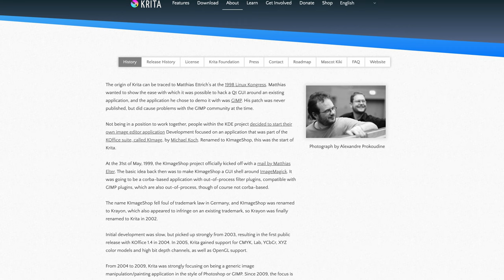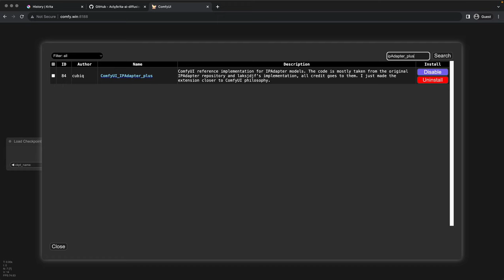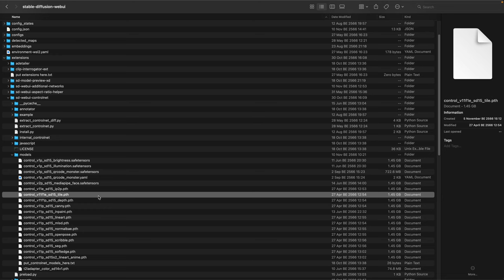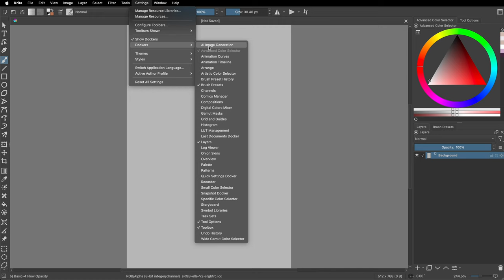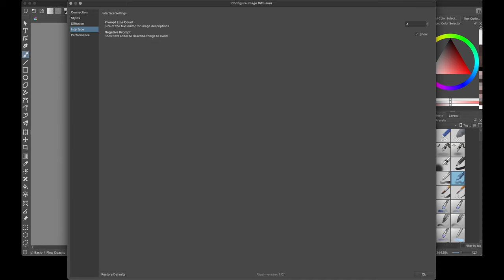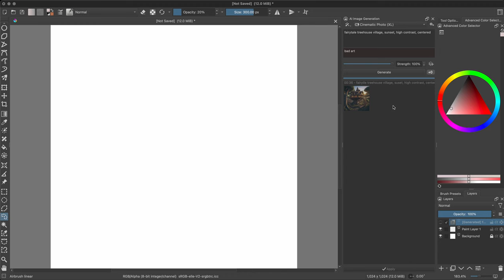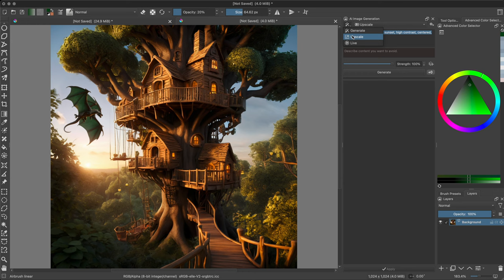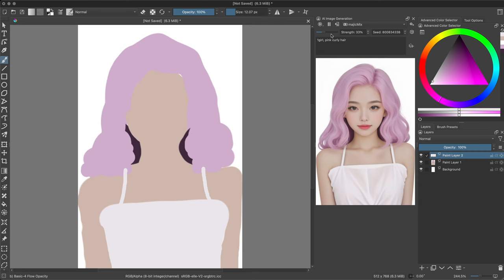How to Install Krita + Krita AI Diffusion (TH/EN subtitled)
2% Drawing + 98% Stable Diffusion
Install & Use krita with Krita AI Diffusion

00:00 - Intro
00:15 - Download Krita
01:35 - Download Krita ai diffusion
03:05 - Start ComfyUI checklist
04:30 - Start Model checklist
07:49 - Install Krita
08:11 - Install Krita ai diffusion plugin
09:05 - Basic Configuration
11:56 - Basic UI
12:56 - Let's Generate
17:33 - Upscale
18:24 - Live painting with LCM